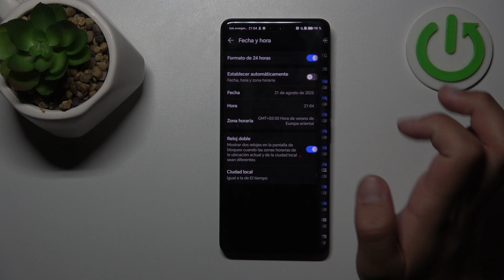Cómo cambiar la fecha y la hora en HONOR 200 Pro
En este video, te mostraré cómo cambiar la fecha, la hora y la zona horaria en tu HONOR 200 Pro. Aprende a ajustar estos parámetros para asegurarte de que tu dispositivo muestre la información correcta sin importar dónde te encuentres.

¿Cómo cambiar la fecha en HONOR 200 Pro?
¿Cómo ajustar la hora en HONOR 200 Pro?
¿Cómo configurar la zona horaria en HONOR 200 Pro?
Tutorial para cambiar fecha y hora en HONOR 200 Pro.